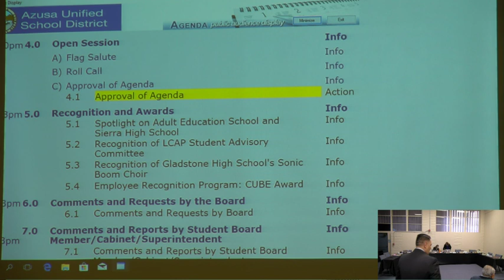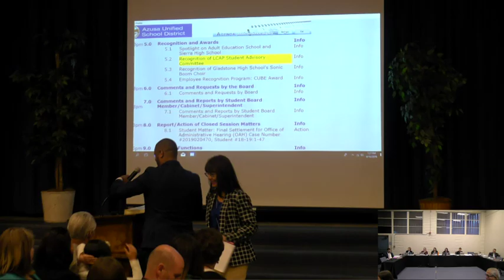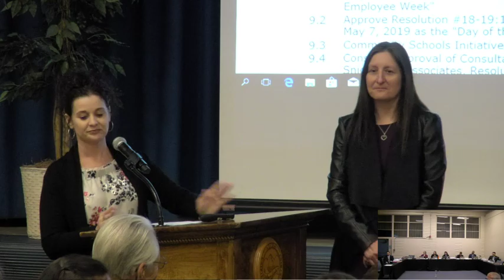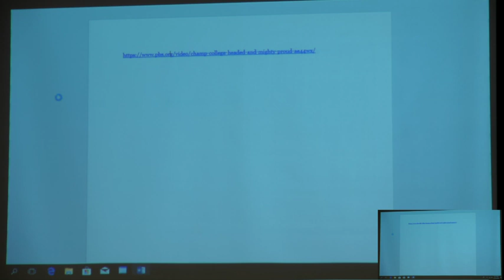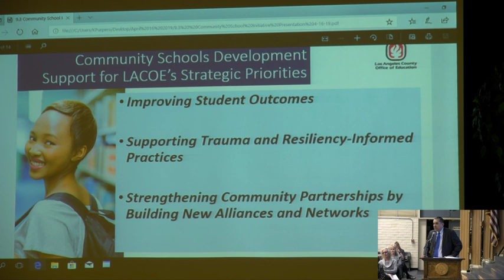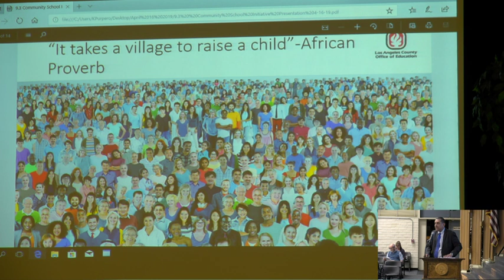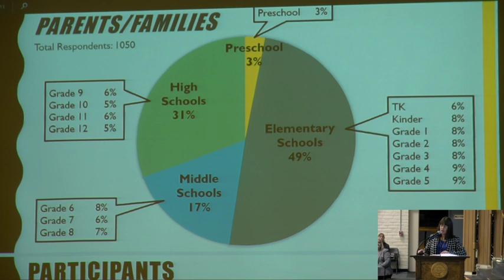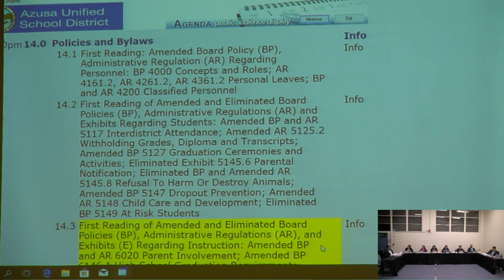AUSD Board Meeting 04/16/2019